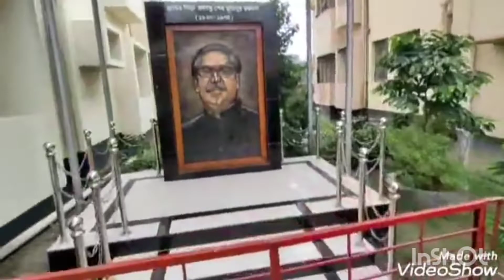Medical hostel life (NMC-03) Netrokona medical College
Miss you NMC "03" Emigrated junior@Tausif Mymensingh Netrokona medical College